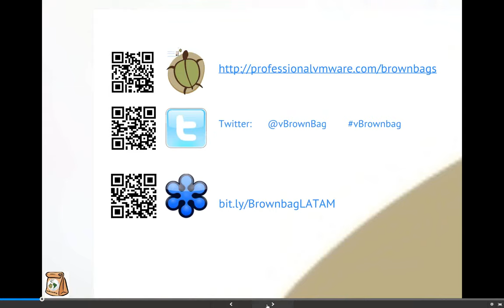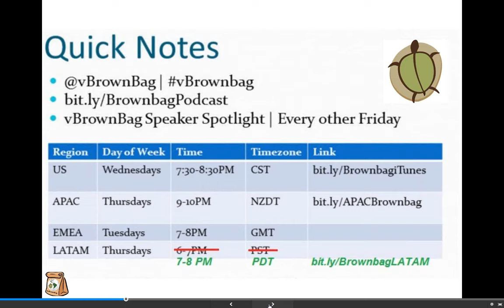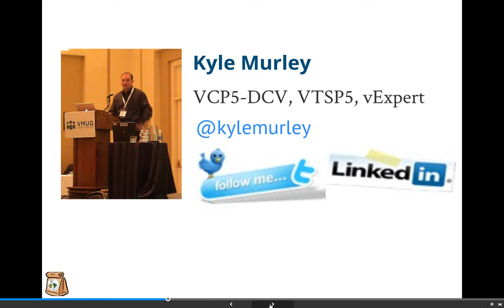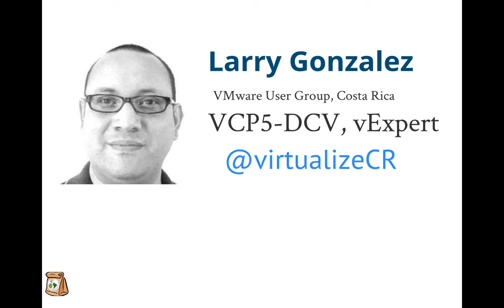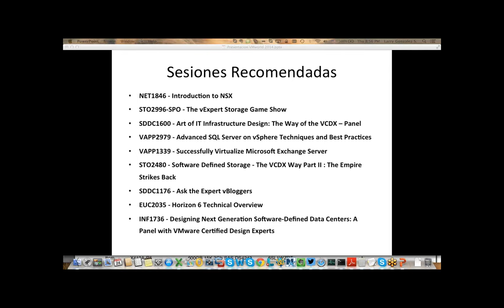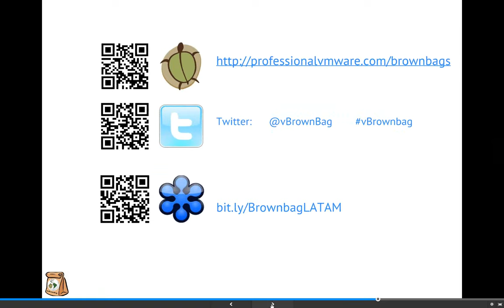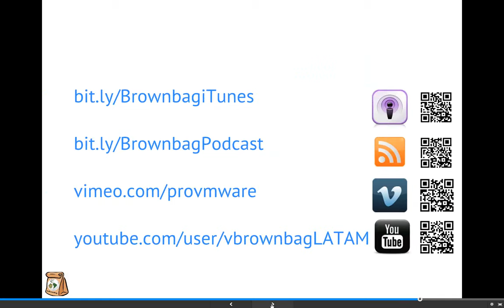2014-07-24 ProfessionalVMware vBrownBag LATAM @VMworld sesiones y recomendaciones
The following content is in Spanish, the language in which the webinar is presented.

El pasado 24 de julio, 2014 ProfessionalVMware.com  vBrownBag LATAM presentó el tema @VMworld sesiones y recomendaciones por Larry Gonzalez, Kyle Murley y Randall Cruz.

(tip: se puede ampliar a pantalla completa y cambiar la calidad de reprodución a HD 720p).

vBrownBag en español es una expansión de la plataforma ProfessionalVMware.com para el crecimiento profesional y contribución a la comunidad VMware de habla hispana en América Latina, España y alrededor del mundo.

Desde que se anunció el lanzamiento de los vBrownBag en castellano como expansión de la plataforma ProfessionalVMware.com venimos grabando las presentaciones realizadas cada jueves a las 7:00 pm hora pacífico (PDT) (02:00 UTC).

Para facilitar el acceso al contenido hemos decidido hacerlo disponible por un canal de YouTube vBrownbagLATAM

Para no perder el webinar en vivo cada semana le invitamos a inscribirse como participante

Seguimos reclutando presentadores

Los temas están por determinarse y serán representativos de la necesidad y capacidad de los participantes.

¡Anímese a compartir y aprender juntos con los miembros de esta, nuestra comunidad vBrownbag en español!